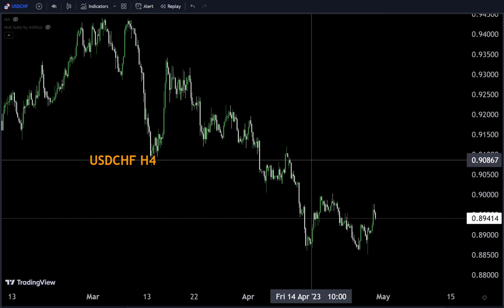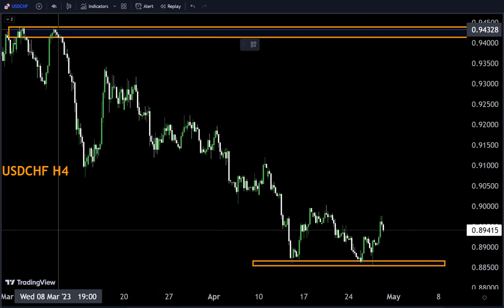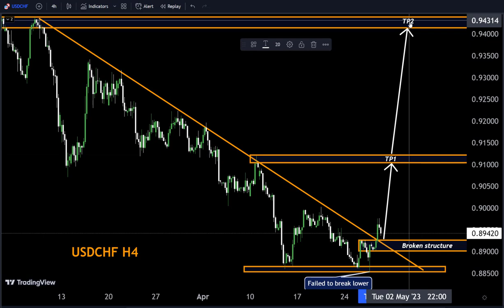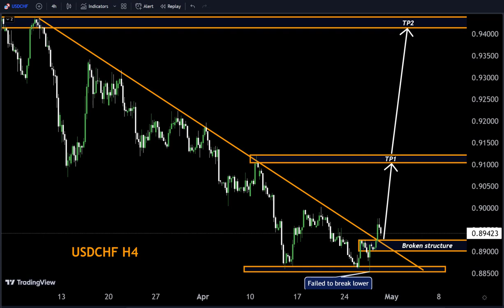USDCHF H4 FORECAST Technical Analysis My Strategy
Hello Traders
🟢What is The Next Opportunity on usdchfMarket